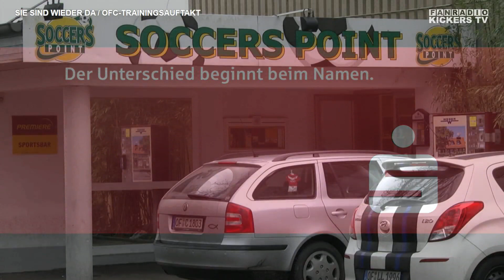Sie sind wieder da! OFC-Trainingsauftakt 2015